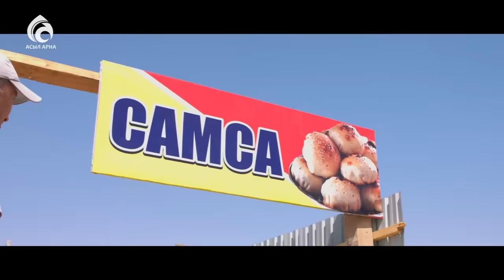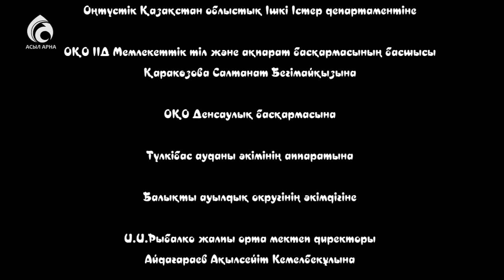23-серия \ Үлкен үй-3 телехикаясы \ Асыл арна